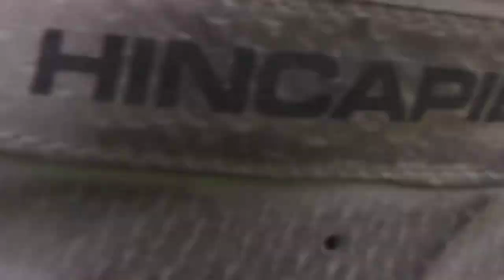Rained on me today, Then the Sun came out! Happy Mothers Day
What I saw on my Bike Ride today.

~ Buddha   : )